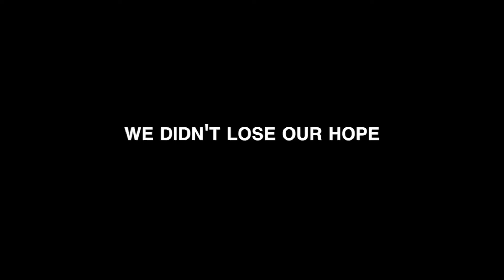Beirut will rise again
We didn't lose our hope
We still believe in our Lebanon
Always did!